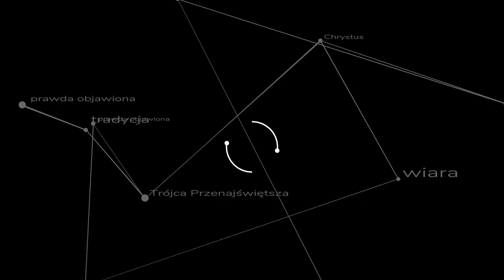Ile razy trzeba nadstawiać policzek? Czy katolik powinien być bierny?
Co znaczy nadstawianie drugiego policzka? Jak zwyciężać zło dobrem? Kazanie ks. Szymona Bańki FSSPX na III Niedzielę po Objawieniu Pańskim